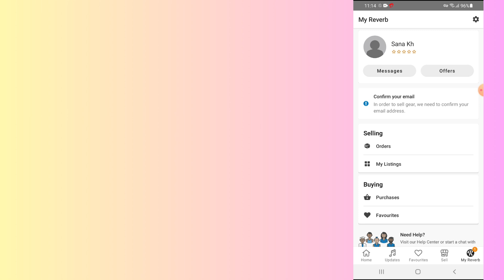how to create Reverb account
In this video, you will learn how to create Reverb account.